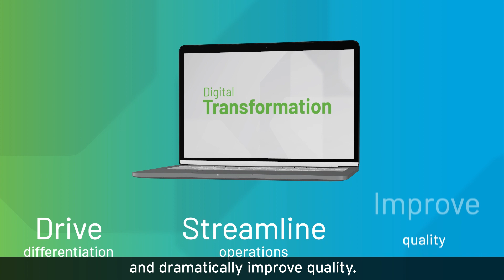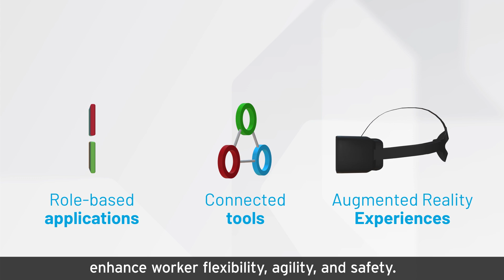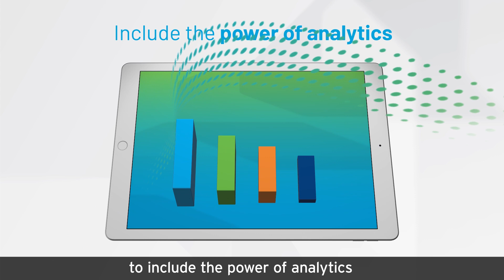FactoryTalk InnovationSuite Solution Set Explainer Video with Captions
Capture exponentially more value, faster and with the flexibility you need to transform your operations. With InnovationSuite, you benefit with the following solutions:
- Digital Workforce Productivity. Empower your workers. They will perform better and avoid safety and compliance risks with easy access to the information they need.
- Enterprise Operational Intelligence. Reduce costs. Increase your flexibility and efficiency with real-time visibility into your factory’s performance across operations.
 -  Intelligent Asset Optimization. Improve equipment performance and uptime. Monitor equipment in real time and enable predictive and prescriptive maintenance.
 -  Scalable Production Management. Reduce costs and accelerate your time to market. Maintain flexibility while enforcing processes and perform dynamic scheduling on the shop floor.
  -  Preserve the value of current investments and add innovation to your process through technology. Transform your factory floor into an AI-enabled, responsive and connected enterprise with FactoryTalk InnovationSuite.